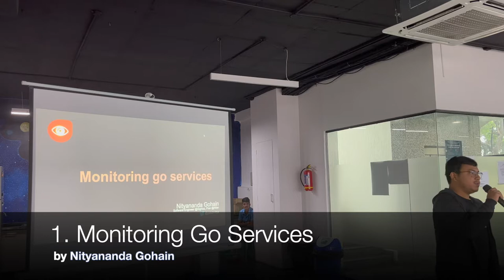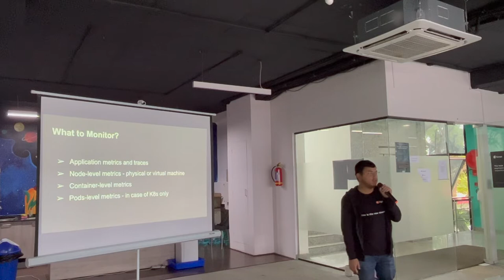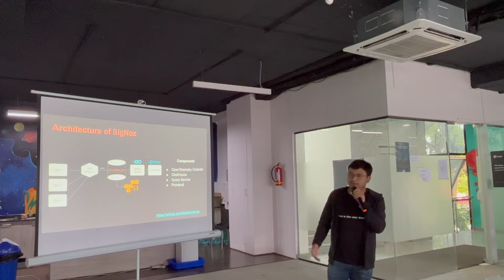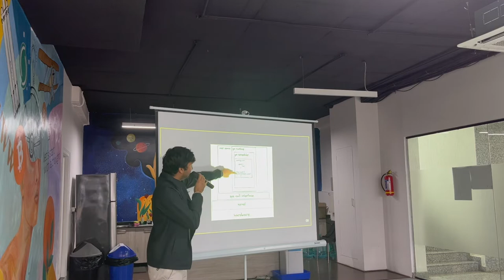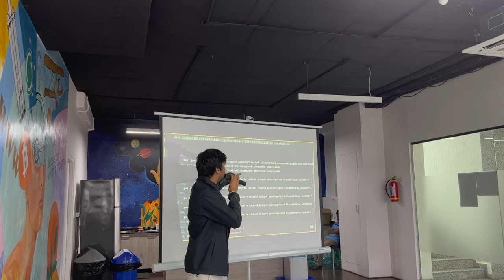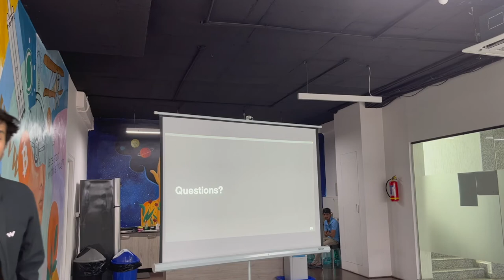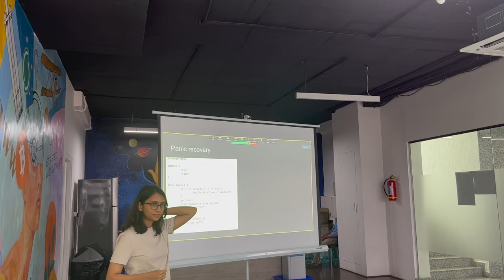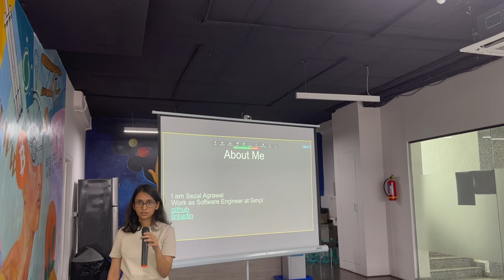Golang Meetup #68 (25th June 2022)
Update: Our team has logged feedback regarding audio issues and we're working on improving the audio going forward. We greatly appreciate your patience!

- Monitoring Go Services
by Nityananda Gohain Twitter: @gohainnitya
- Going down the rabbit hole of syscalls and the Go scheduler
by Rahul Tiwari Twitter: @ba11b0y
- Quirks of Go!
by Sezal Agrawal Twitter: @AgrawalSezal